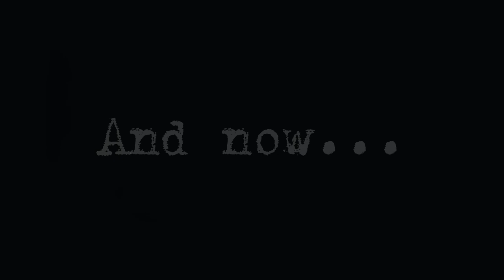DOZHD' (ACT II, official trailer "New Story")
В хеллоуин (31.10 🎃) выходит вторая глава дождя.  Это трейлер, где мы кратко показываем первую главу, и немножко второй. Первую часть можете посмотреть на нашем старом канале.